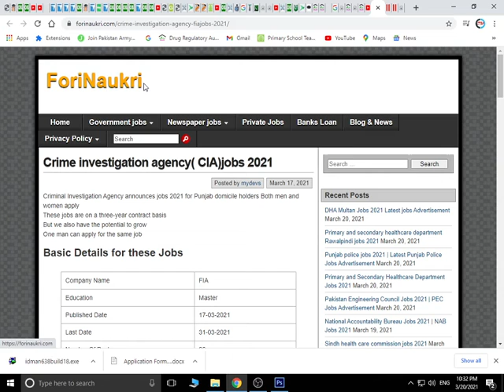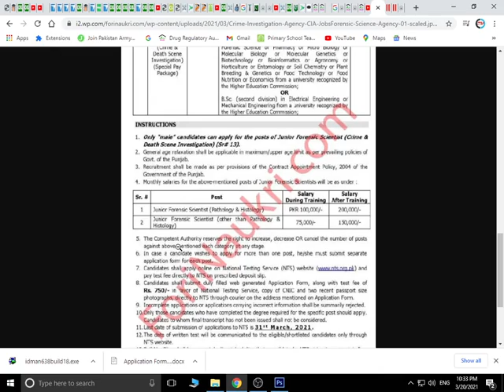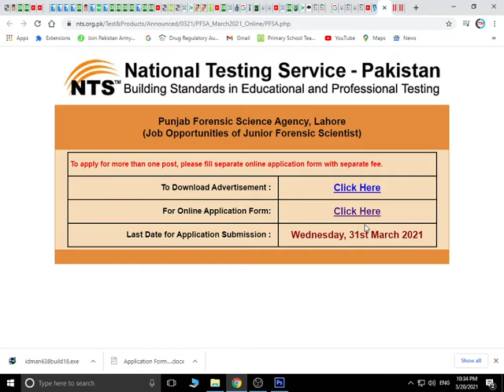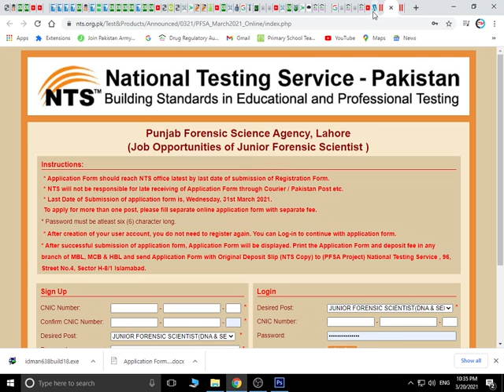Crime investigation agency( CIA)jobs 2021]nts latest jobs 2021 fia deparment free apply online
Crime investigation agency( CIA)jobs 2021]nts latest jobs 2021
GOVERNMENT JOBS / JOBS
Crime Investigation Agency Jobs 2021
17/03/2021 - by Jobs

Welcome To the jobs and scholarship. Crime Investigation Agency recruits on Multiple Posts. Crime Investigation Agency Jobs 2021 Invites Application for various Posts. CIA Latest Jobs 2021 and the application form are below.

Crime Investigation Agency CIA Jobs
Details

New Crime Investigation Agency CIA Jobs, Forensic Science Agency Online Form Download. PFSA Jobs 2021 Punjab Forensic Science Agency Online Form Downloads. For all the Punjab natives here a well and good job opportunity are there from Forensic Science Agency a Govt of Punjab’s under the working agency of Home Department is seeking to appoint the minimum qualification holding applicants who are fresh, energetic, and adroit applicants are required to apply for the following positions given below in this post.